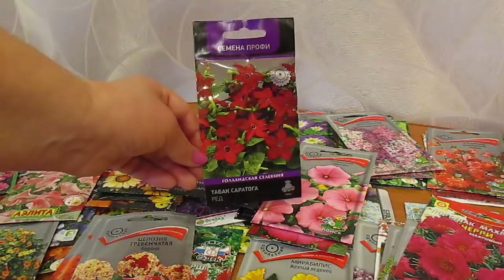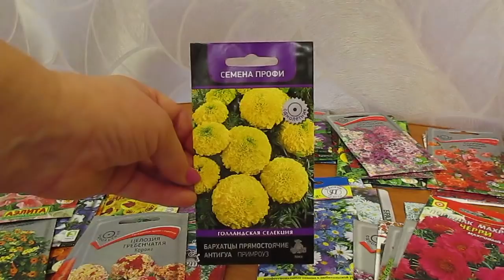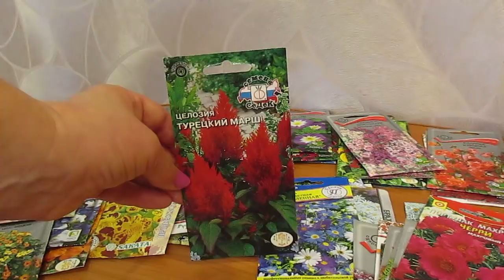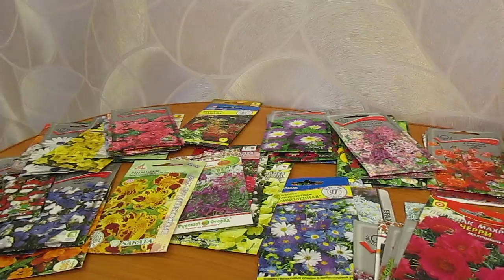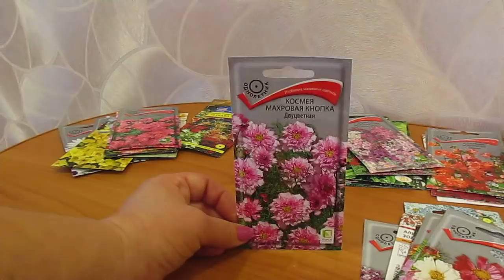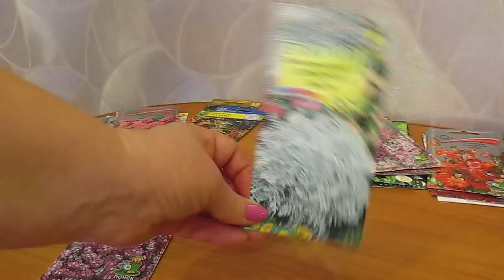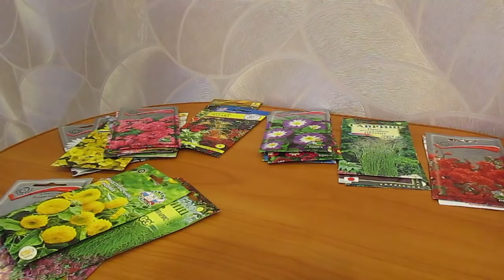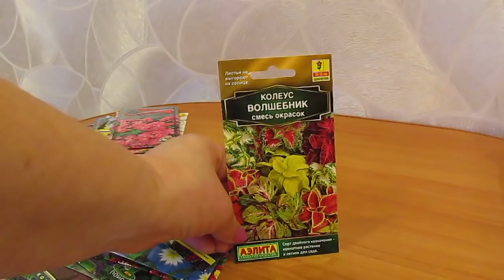Неприхотливые однолетники 24.11.2018